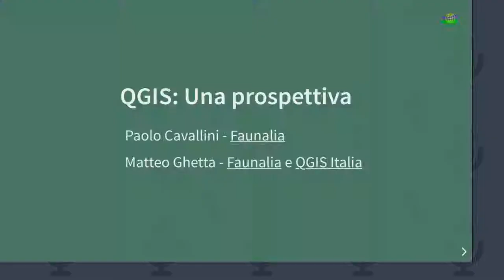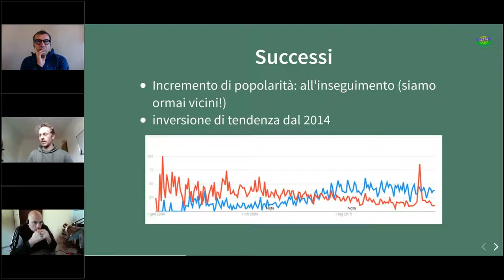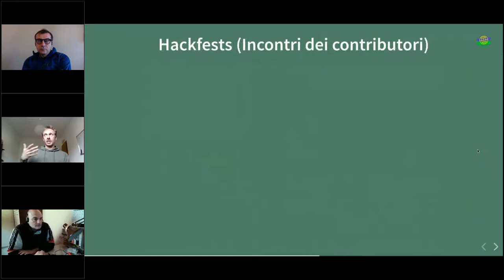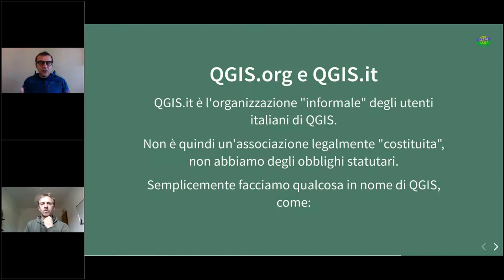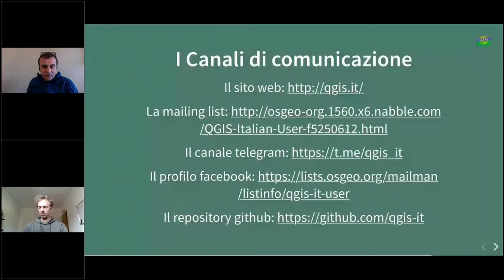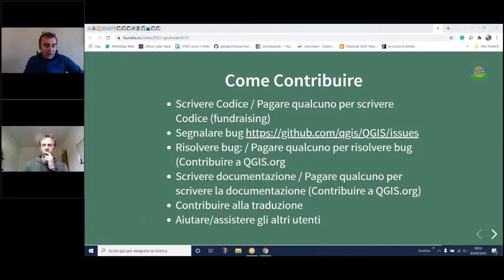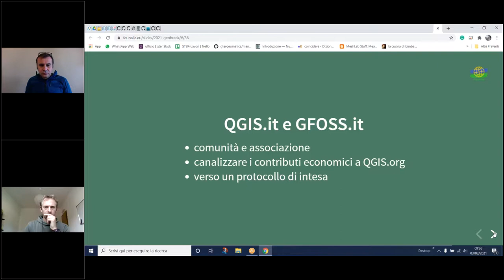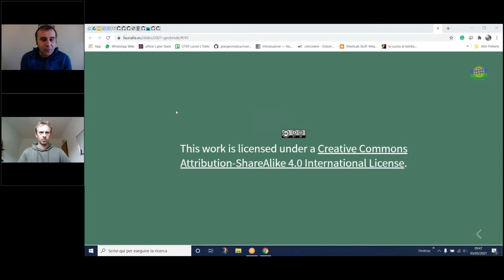GeoBreak 21 - La comunità italiana di QGIS: QGIS ITALIA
QGIS non ha certo bisogno di presentazioni, ma cosa c'è dietro a QGIS? Principalmente persone che compongono la comunità di utenti e che contribuiscono in vario modo al software, dallo sviluppo all'assistenza. In particolare Enrico Ferreguti e Matteo Ghetta presentano la Comunità Italiana di QGIS, cos'è, di cosa si occupa, come farne parte per iniziare a fare la propria parte!